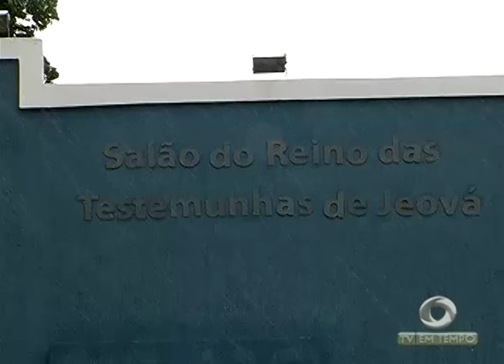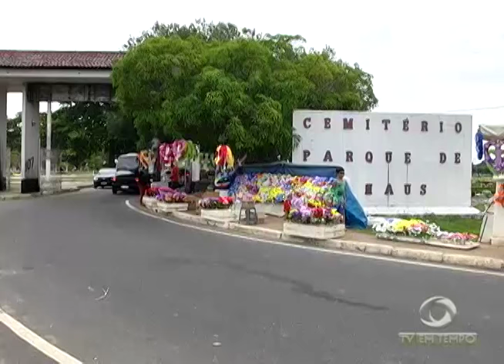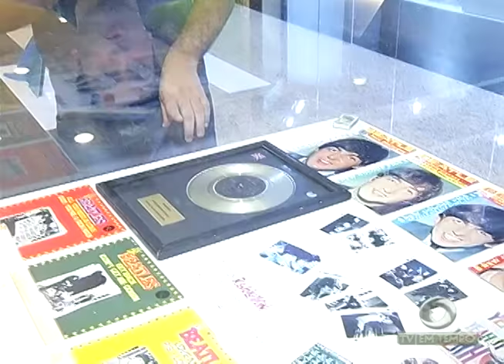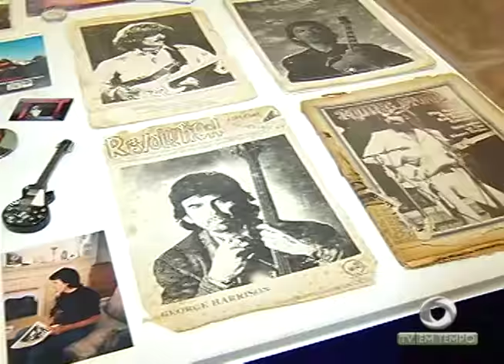BOLETIM EM TEMPO - MANHÃ (23.01.2017)